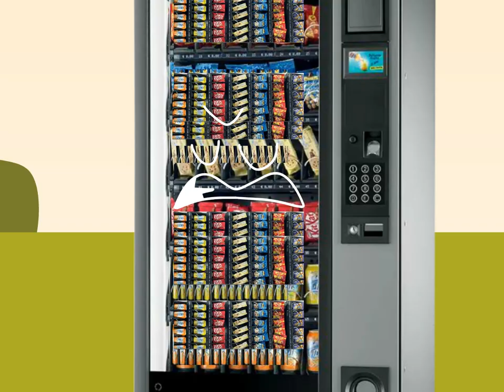CBIB 9 CHALLENGE 1: Vending Machine Go Boom!!!!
Placement 10/40 (42 contestants)